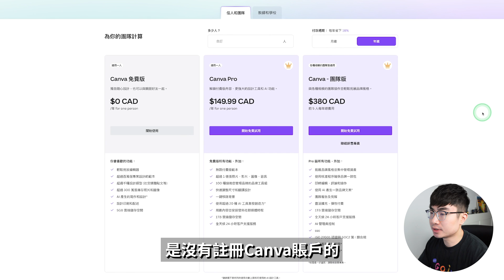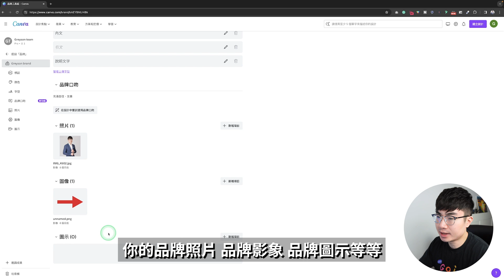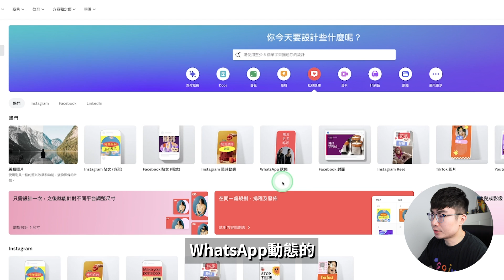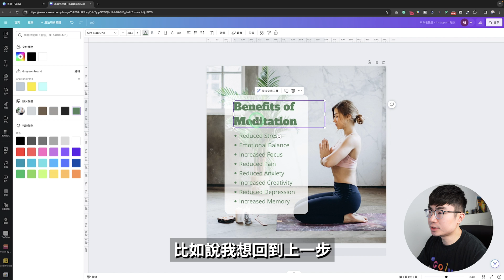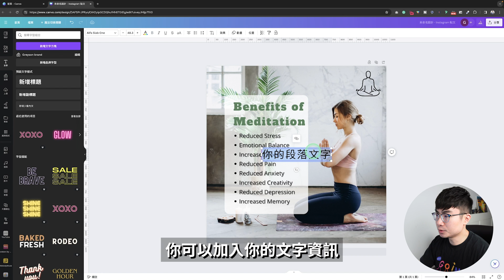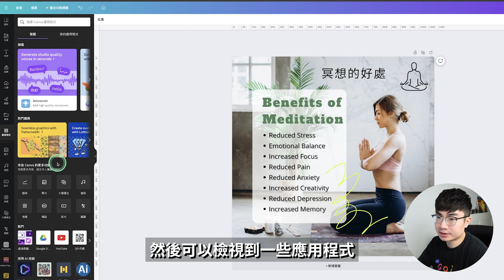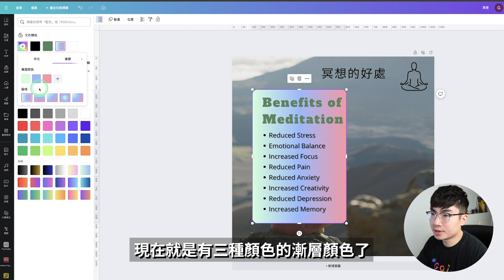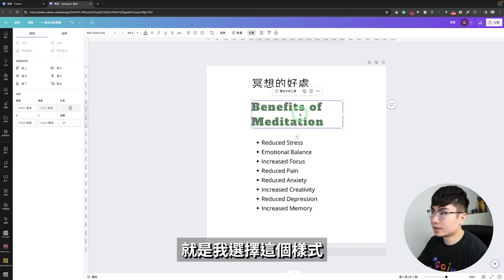【Canva入門教學2024】10分鐘學會使用Canva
Canva是一個可以讓你做任何設計，剪輯製作影片，甚至建立網站的平台。有越來越人開始使用Canva了。這期影片我會帶你全面了解Canva，如何使用Canva的各種基本功能。看完這期影片之後，你會學會使用canva製作出好看的設計作品。

時間軸：
0:00 開場
0:28 註冊Canva賬戶
1:02 Canva首頁
2:18 搜索範本
3:22編輯範本
10:19分享&下載
11:11更多Canva教程